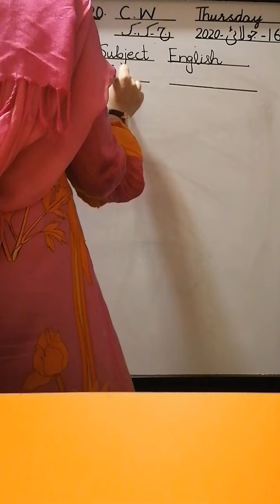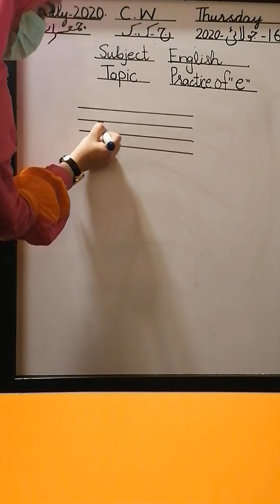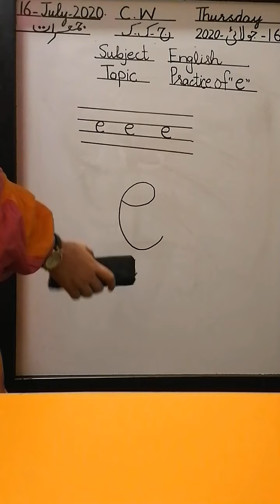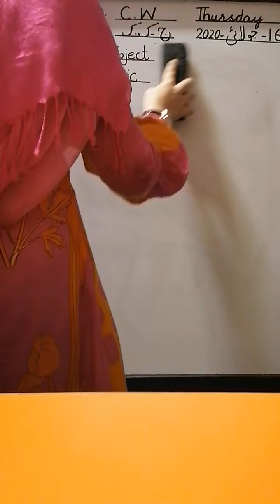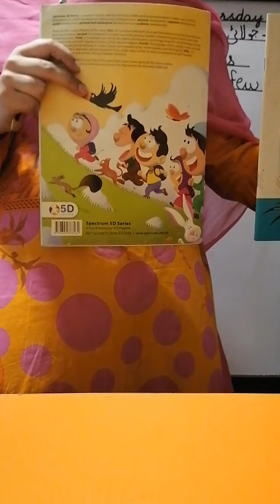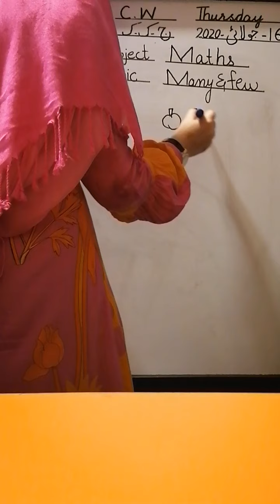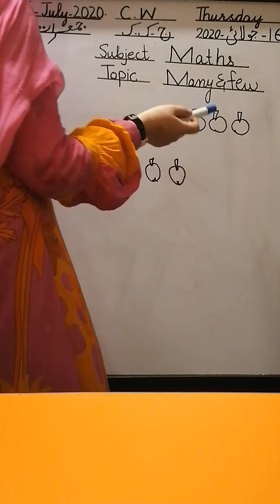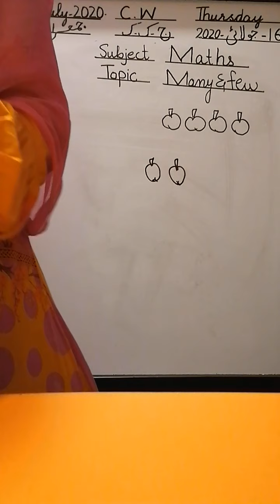Pas play group maths and english